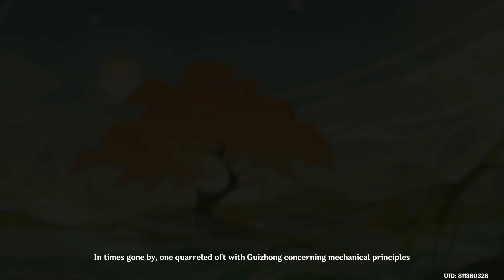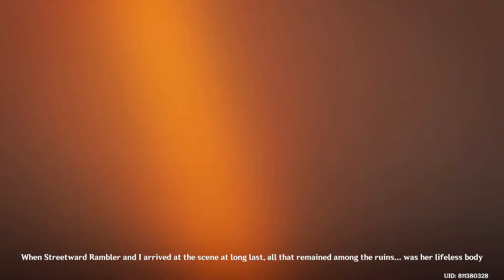Lantern Rite 2023: An Exquisite Night Chimes Part II | Genshin Impact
Entitled:  A Single Harmony for an Irreplaceable Soul

Some backstory on Madame Ping?!